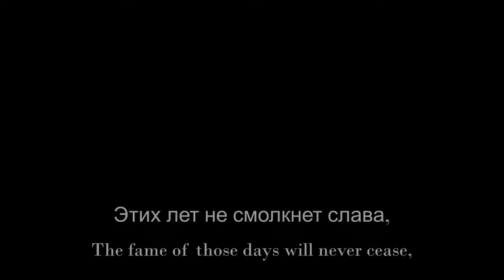Partisan's song [March of the Siberian Riflemen] (1940)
History:
По долинам и по взгорьям, in English: Through valleys and over hills, also known as Partisan's Song or March of the Siberian Riflemen, is a popular Red Army song from the Russian Civil War and World War I. It is believed that the original song melody was composed by Yuri Cherniavsky in 1915 for recruits, but it is possible that it circulated in Russia even before that. The song mentions many well known battlefields during the Russian civil war like The battle of Volochayevka (1922), wich is one of the most notable battlefields. The song was very well known back in the day as it is now aswell to some extend. The song adresses overall the struggle it was for the soviet partisans to defeat the White Russian army in the desolate eastern part of Russia.

The record:
USSR/Aprelevka Plant
Yuri Cherniavsky /  B 5951
Performed by: A.B Alexander

-In case you like anthems and folk songs, be sure to check this server out aswell: